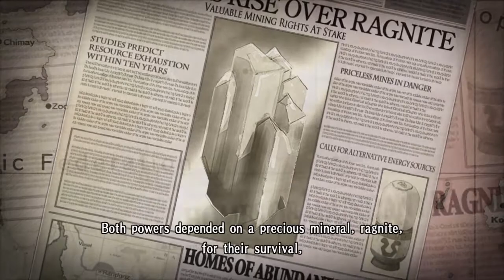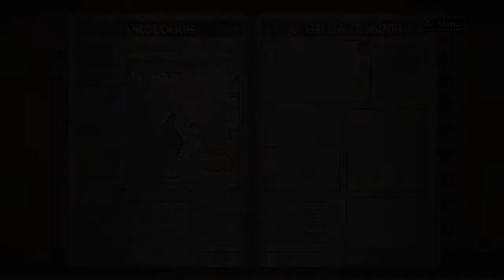VCR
For W man